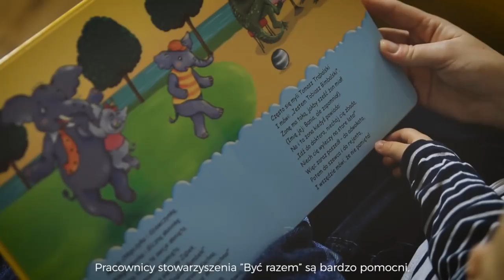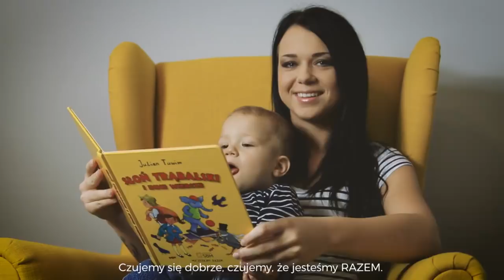Gość OX pl - Stowarzyszenie Pomocy Wzajemnej „Być Razem”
Stowarzyszenie Pomocy Wzajemnej „Być Razem” - o swojej
┌ Rozwiń Opis

działalności opowiadają Prezes Anna Kot oraz Magdalena Bosowska. Alkoholizm, przemoc domowa, bezdomność, handel ludźmi - to tylko niektóre tematy rozmowy. Jacek Porzycki zapytał też o świadczoną pomoc psychologiczną i prawne wsparcie dla osób znajdujących się w trudnej sytuacji życiowej. Jak kształtuje się konkretny wymiar pomocy? Ile osób skorzystało z oferty Stowarzyszenia na przestrzeni 20 lat?